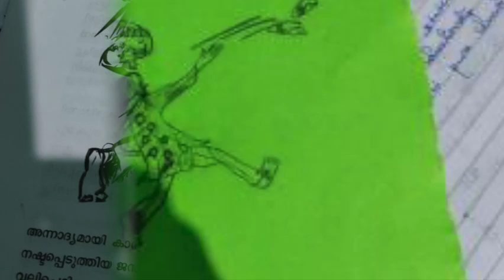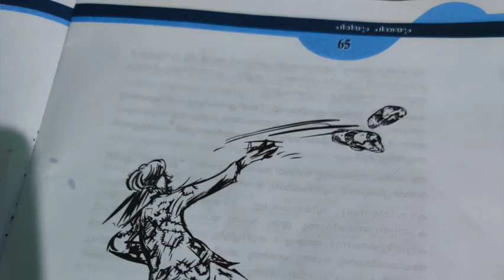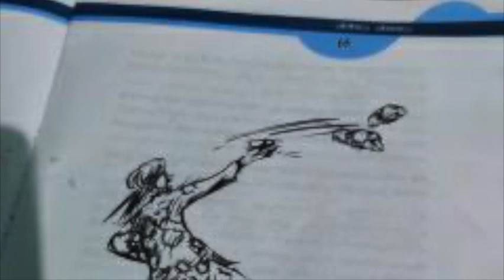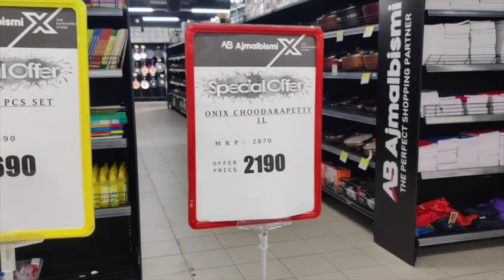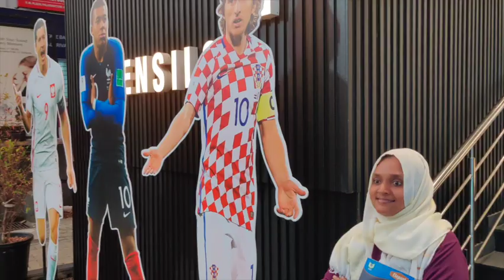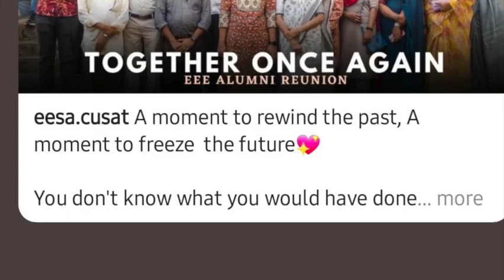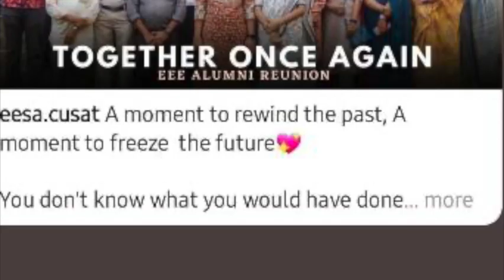Winning is not everything but making effort to win is. | APK Metals/Ajmal Bismi Shopping | Hopscotch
Shops

1. APK Metal & Handicrafts
Address: Civil Line Rd, Sonia Nagar, Palarivattom, Ernakulam, Kerala 682025, India

Zara Talkies